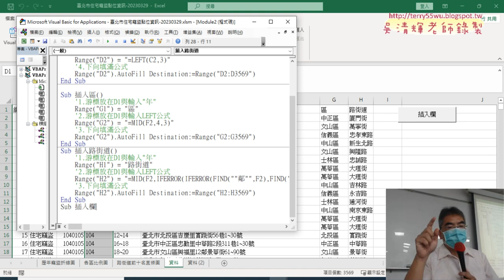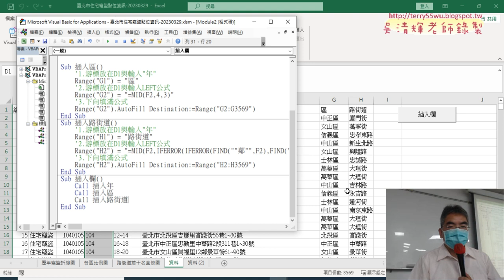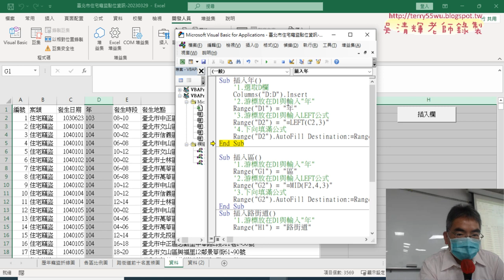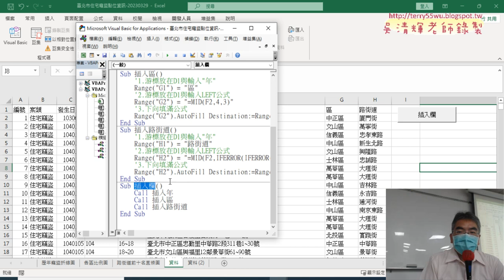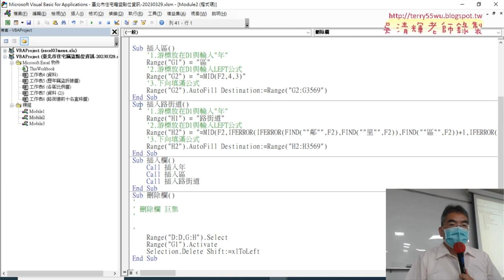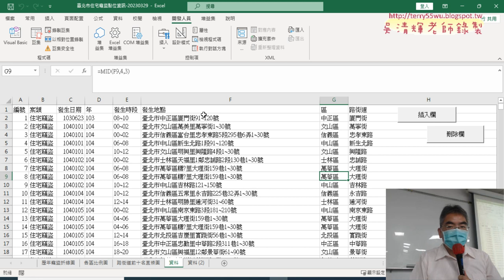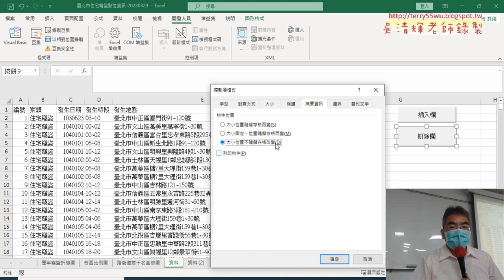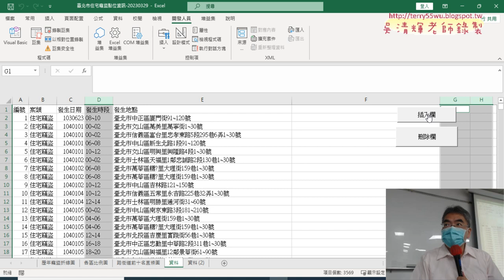05 整合三個sub與增加刪除欄與按鈕位置不變